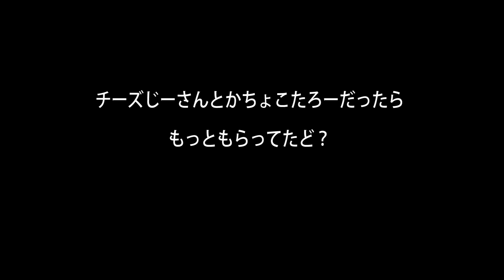【マロッピーズ】青梅のじぃにおやつをもらうど。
青梅のじぃがおやつを買っておいてくれました。

さぶちゃんねる開設しました!

Marroppy's！